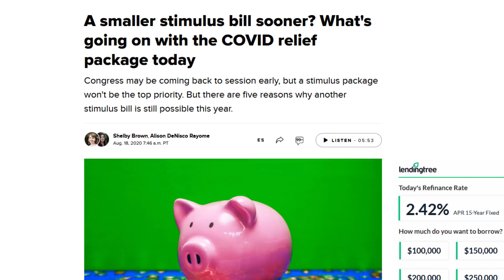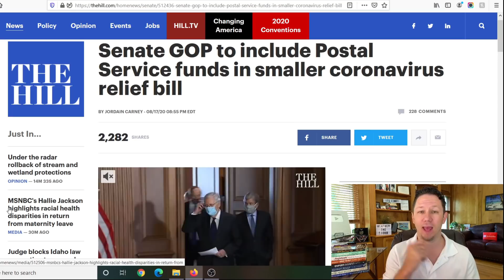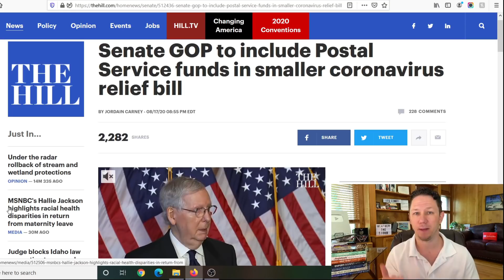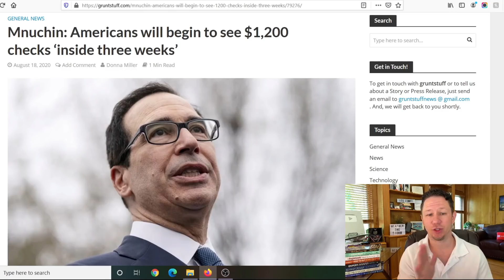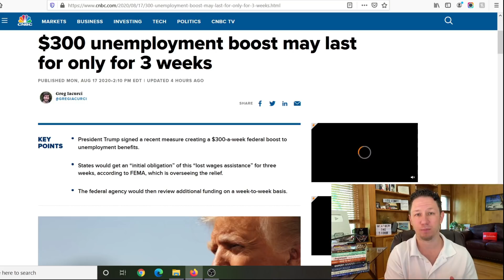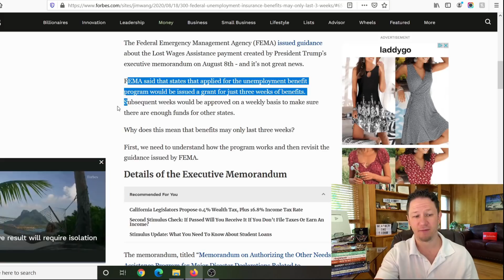WOW! Second Stimulus Check Update - NEW Stimulus Bill with MONEY!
Second Stimulus Check Update Today - Make sure you watch to the end of the video for all the details of the new $1200 stimulus check update.
In this August stimulus payment video we're talking about the details of the 2nd stimulus check update coming out and stimulus package and the new  $1200 Second stimulus bill update and the $400 per week or $1600 per month unemployment extension update and more stimulus checks and money coming in the future. The President also recently passed 4 different presidential executive orders for more money and stimulus payments.

✅ Want to learn how to start a business selling on Amazon? Watch these videos in order to the end and the next video will auto play teaching you how

⚡️ IRS Web page to update your information for the next stimulus payments

💥 Video about the PPP forgivable grants to small businesses and people with side hustle income ( ppp loan )

New Stimulus Payout Update:
In this Second Stimulus Package Update we're going over how both Republican and Democrats in support of some of the different bills proposing the next $1200 to $2000 stimulus check update and new unemployment benefits. In this new August stimulus check update we go over how the Senate has just issued their new second stimulus package and both them and the house are trying to pass it before August 2020 recess and to get an August stimulus payment to Americans. The $2000/monthly stimulus package or the $2000 per month stimulus package is the most popular plan out that that you guys have told me you want in the comments. If we want the next second stimulus check in usa to pass quickly we will need our congressmen to start negotiating in a timely manner for us Americans. We will also talk about the possibility of a third stimulus check update in the future. If you have any questions ask below in the comments!

Also I just changed my channel name to its Jimmy, or it's Jimmy, aka it is Jimmy, instead of Jimmy Michalek. Let me know your thoughts on the new channel name in the comments!

10 WINNERS WILL BE CHOSEN RANDOMLY TO RECEIVE THE DONATION FROM OUR FAMILY TO YOURS.
Entries which don’t comply with YouTube Community Guidelines will be disqualified.
YouTube is not a sponsor of this contest and We require users to release YouTube from any and all liability related to this contest.
I will not use any information or personal data outside of sending the donation if selected.